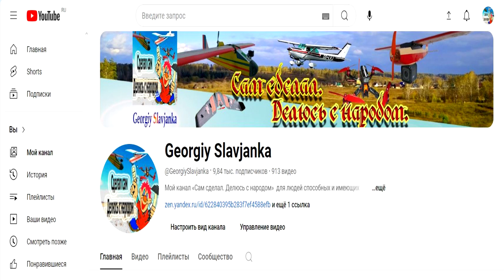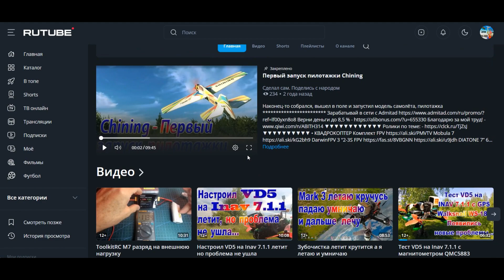ПОДПИШИСЬ НА RUTUBE ПОКА ЕЩЕ ДЫШИТ YouTube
Вот и наступил то время о котором так долго говорили, только не большевики, а руководители нашего государства, блокировка канала не за горами и пока еще есть доступ к YouTube перейдите по ссылке и зарегистрируйтесь на моем канале в RUTUBE, вам это ничего не стоит и ничему не обязывает, почему именно RUTUBE, он более привычный, чем Дзен, поэтому будет основным , что касается Дзен, тоже но .